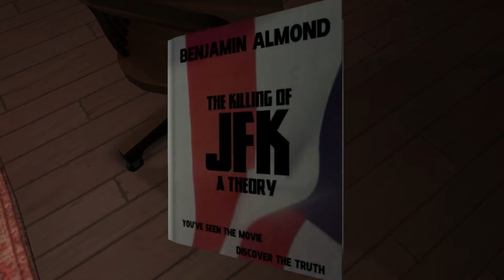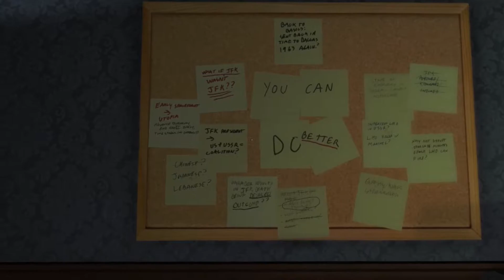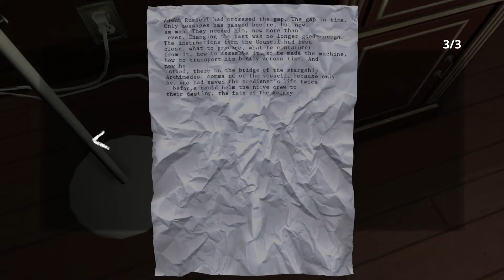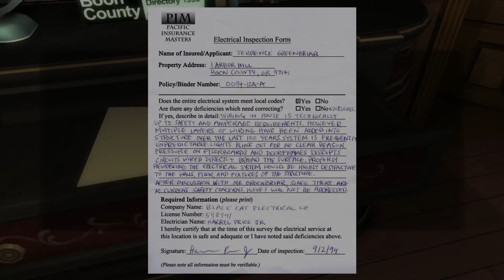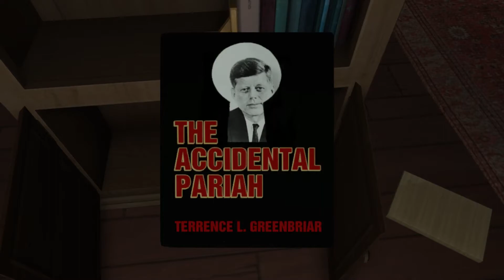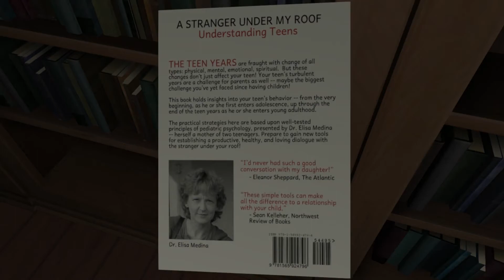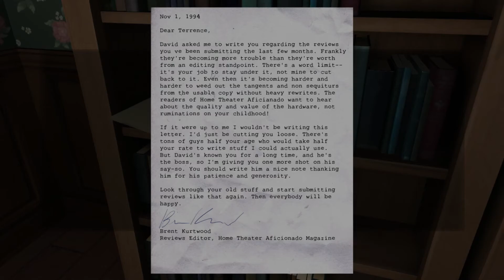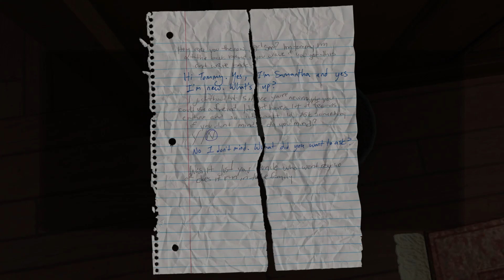Let's Play Gone Home (PS4): Dad's study & library (#2/12)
Katie explores her novelist father's home office and library in Gone Home for PlayStation 4, played here by Ken Gagne of Gamebits.